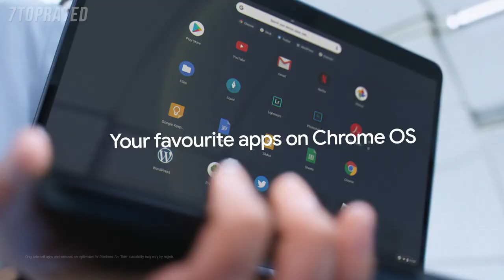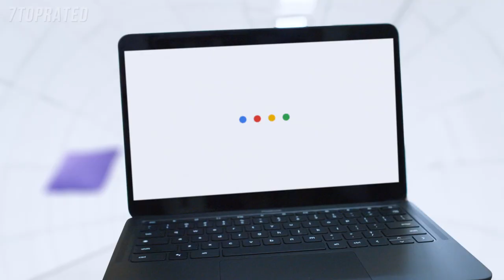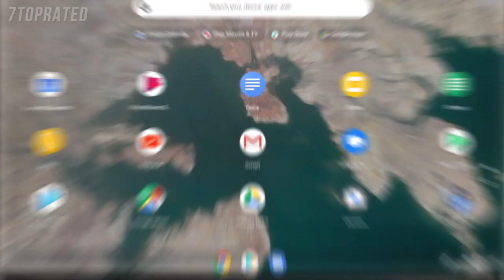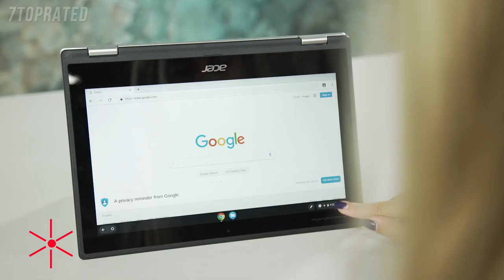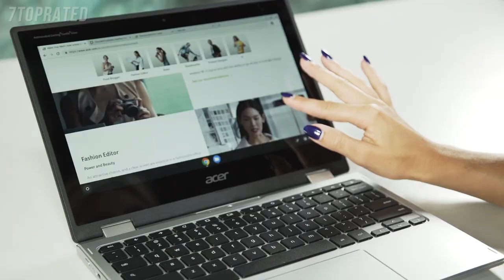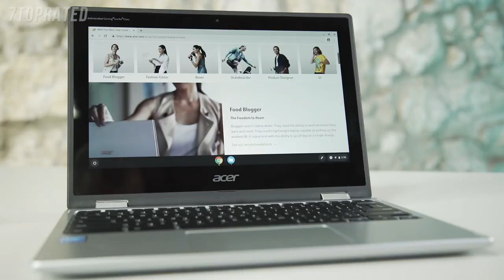5 Best CHROMEBOOKS 2021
In today's video we've hand-picked the 5 best Chromebooks for 2021.

► 5. Google Pixelbook Go
► 4. Acer Chromebook 314
► 3. Lenovo Chromebook Flex 5 13" Laptop
► 2. Acer Chromebook Spin 311 Convertible Laptop
► 1. Acer Chromebook 15